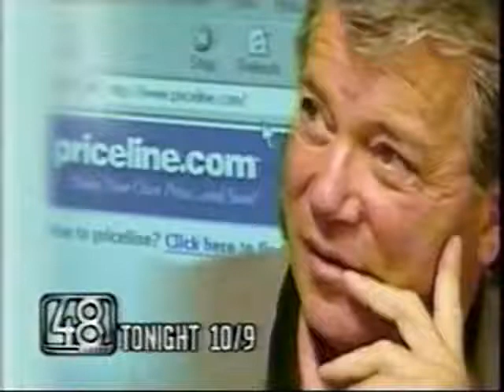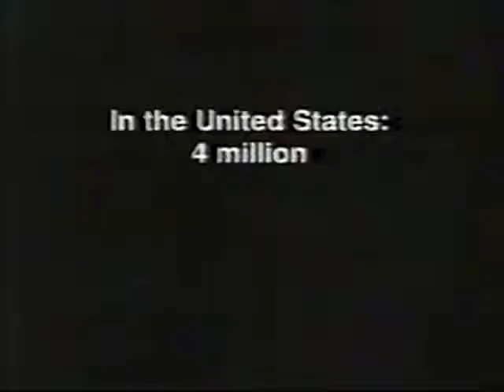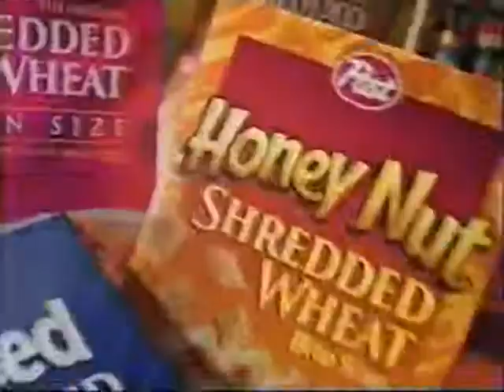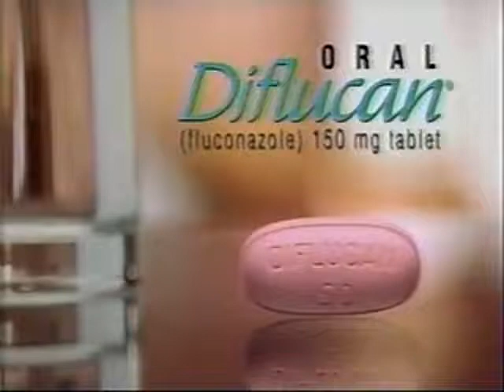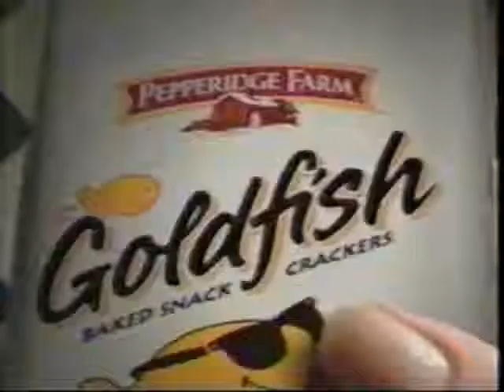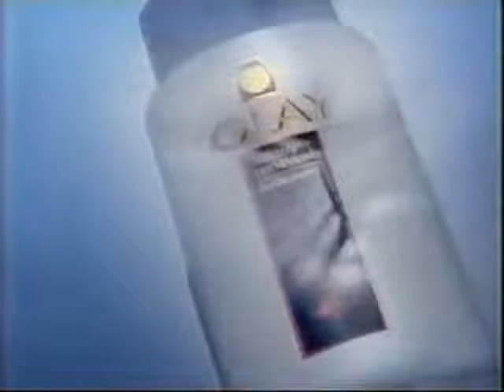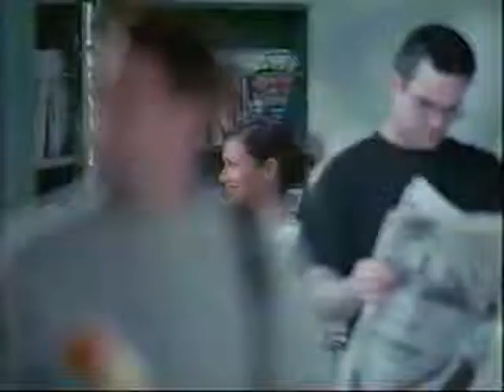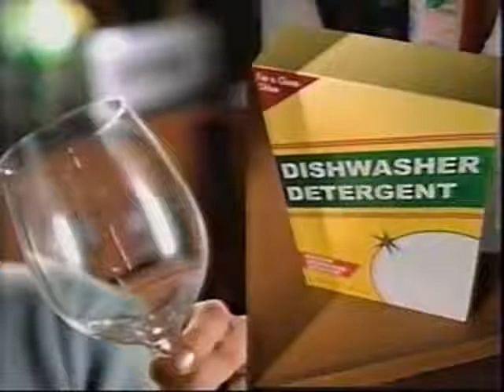ATWT 9 21 00